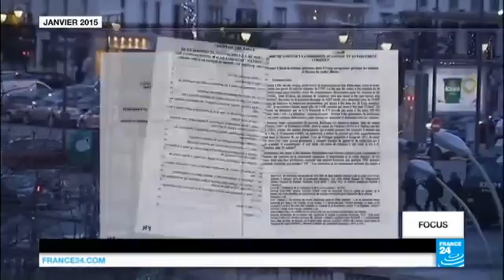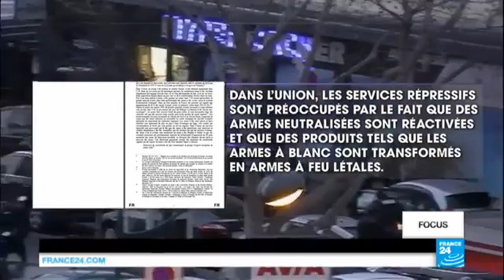23170 governance 003 France 24 La difficile lutte contre le trafic d’armes en Europe